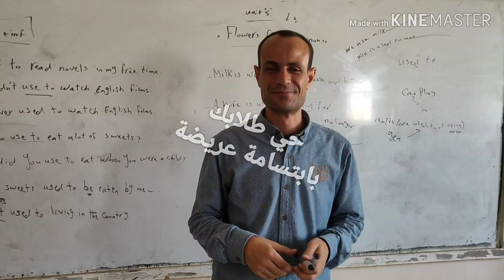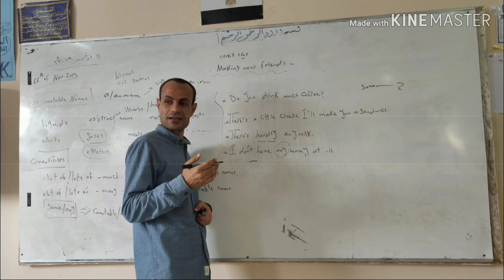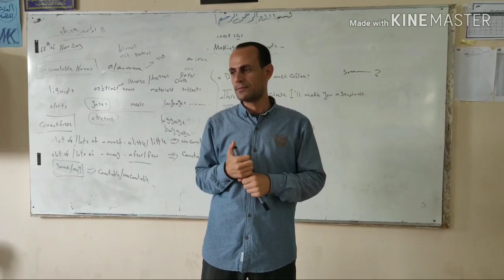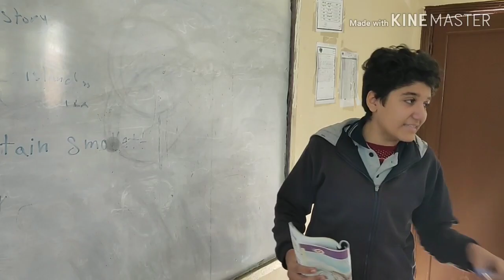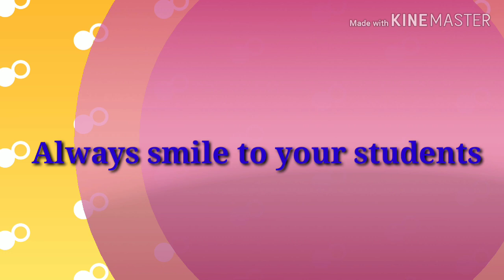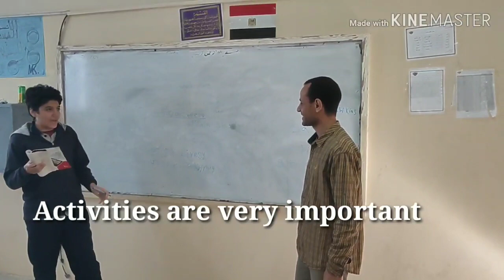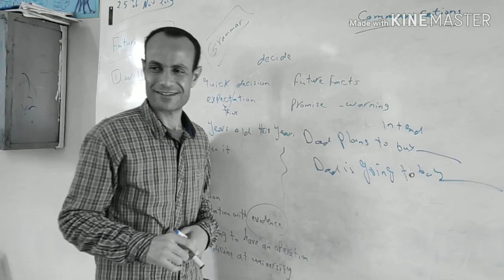Dear teachers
لأعزائي المدرسين وأنا منكم أريدكم في أحسن حال..
فيديو تربوي يجعلك محبوباً لدي طلابك
كيف تجذب طلابك وكيف تكون مؤثرا فيهم